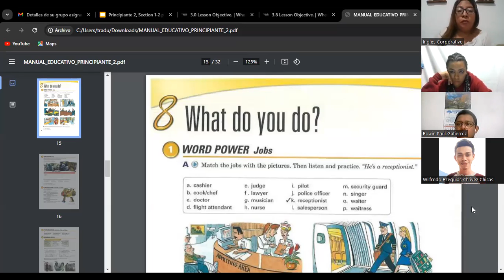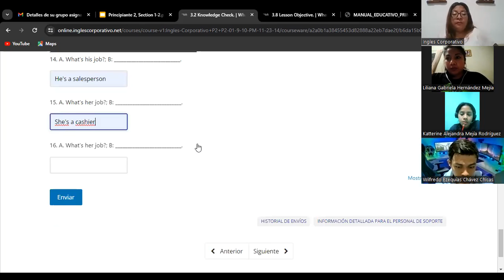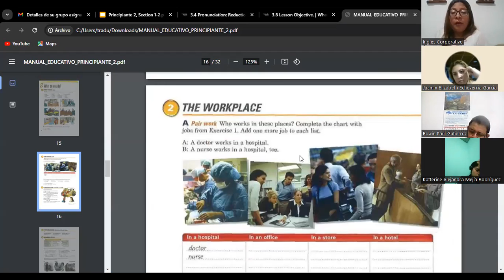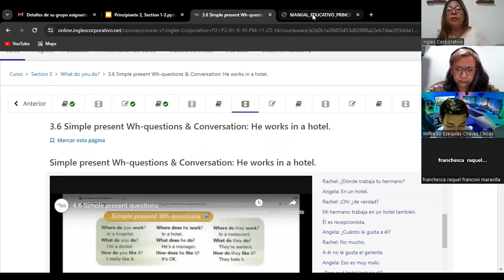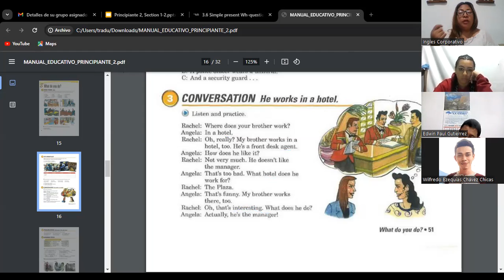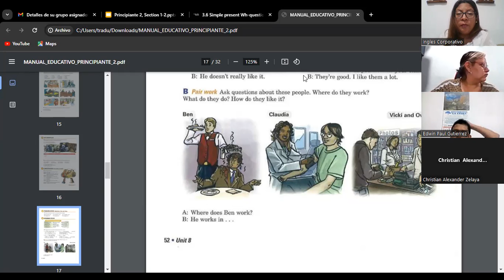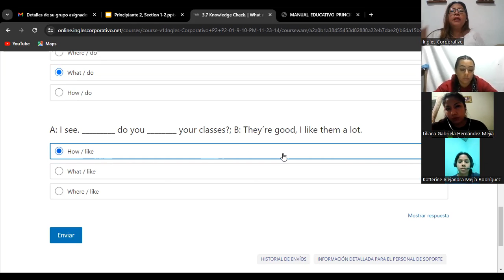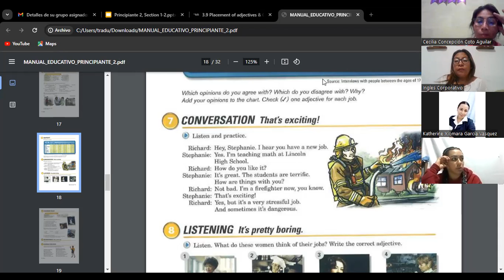SESION 04- 06/11/2023- FI-REGA-127- CORDOVA DE BONILLA- WHAT DO YOU DO